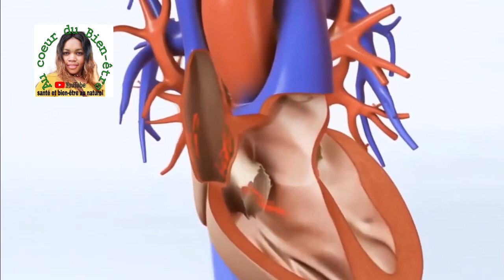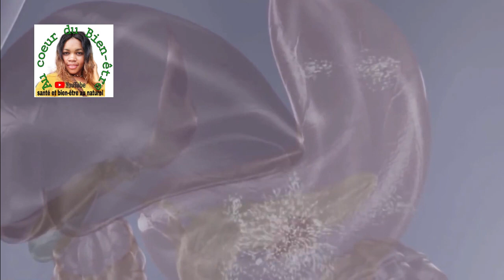cette feuille nettoie les reins, élimine la fatigue oculaire, les cataractes et problème cardiaque